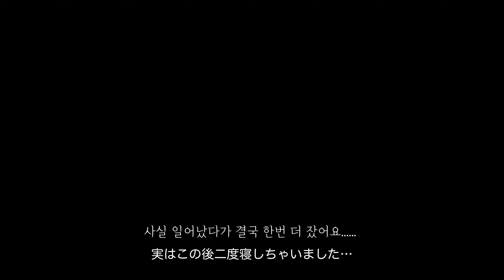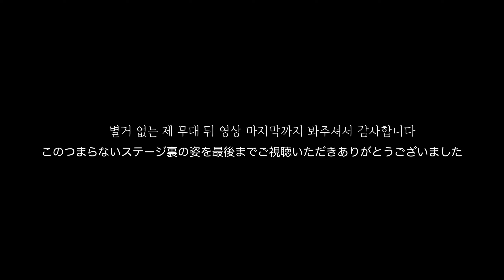기타리스트는 무대 오르기 전 무얼할까요..? ギタリストのステージ裏はどんな感じ？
안녕하세요 여러분, 제가 처음으로 브이로그에 도전해봤어요!
무대 뒤 저의 루틴을 찍어봤습니다. 대부분의 콘서트에서 이런식으로 보내고 있구요, 특별한게 없어서 그저 민망스럽지만 예쁘게 봐주세요😘

今回は演奏動画ではなく控え室での様子を撮ってみました！
本番前のいつものルーティンをまとめています。
特別なことはありませんが、楽しんでいただけたら嬉しいです😃